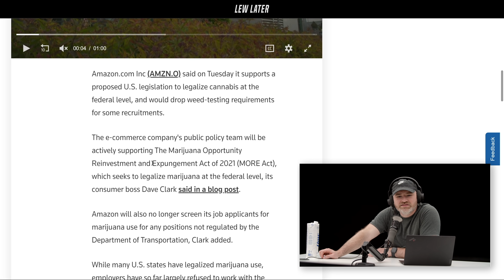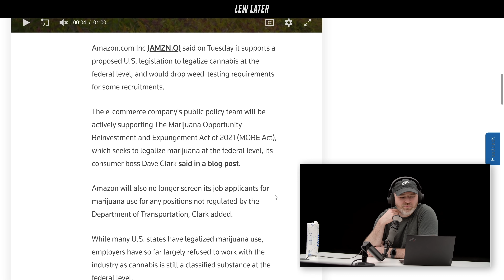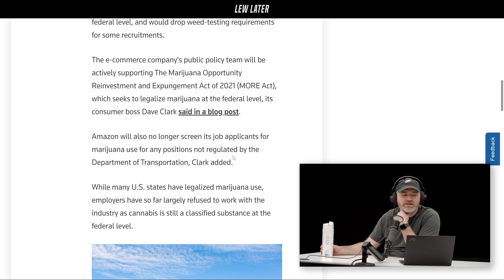Amazon to Stop Testing for Marijuana...